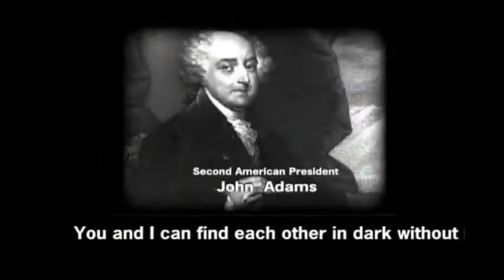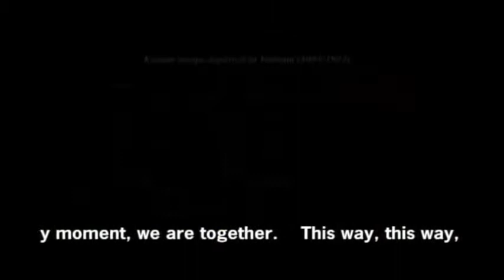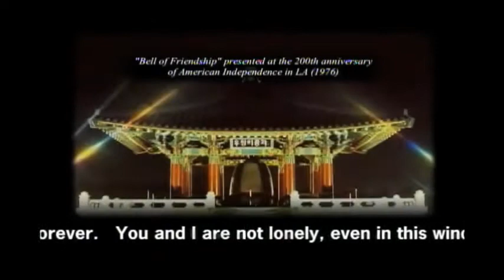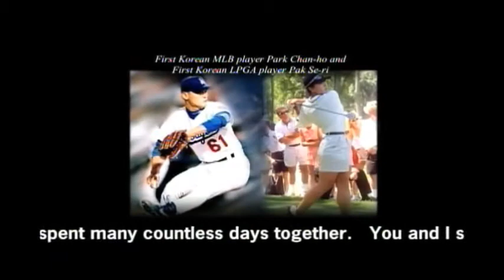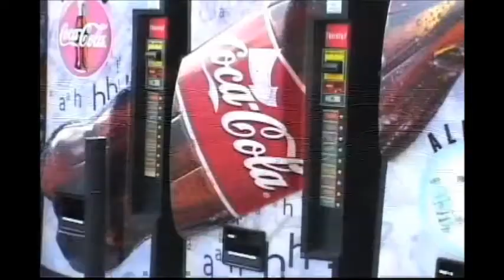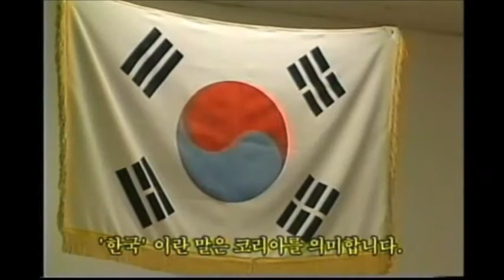TRUTOPIA Jhoon Rhee's Tae Kwon Do Philosophy Part 1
The UN welcomes Grand Master Jhoon Rhee Mending Our Trobled World With a Philosophy of Action  April 10, 2007 Part 1